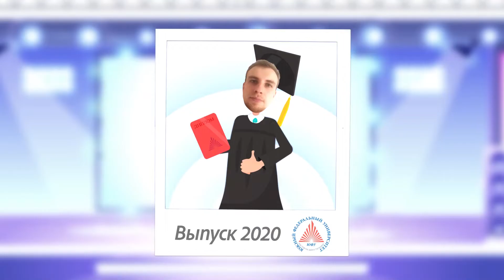Выпуск магистров Академии физической культуры и спорта 2020